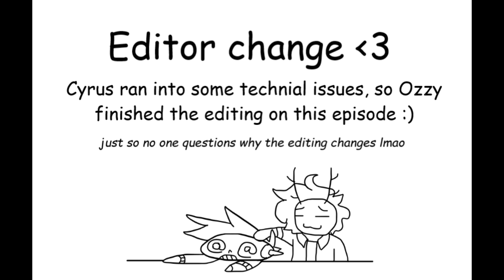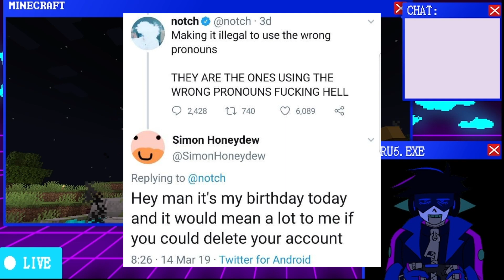RESPAWN SMP 2: THE GREAT DIAMOND HUNT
Cyru5 and Renny look for diamonds to finally get that fucking portal. Do they succeed? Maybe!
Edited by: @deerskewl (everybody tell him how nicey he did!!)